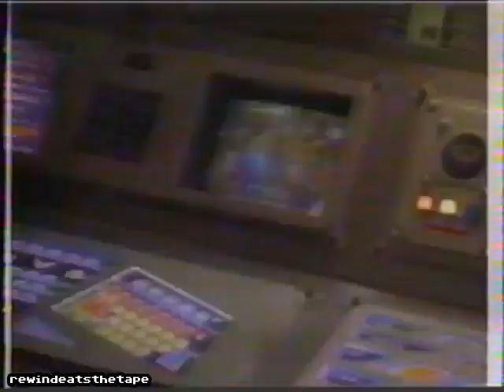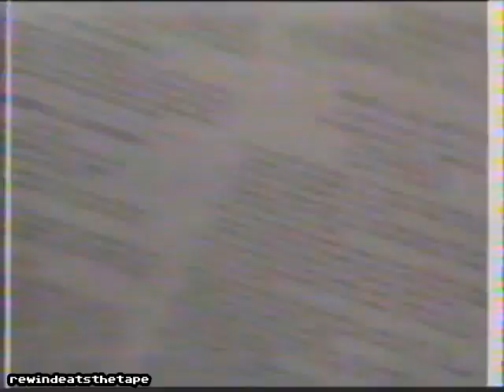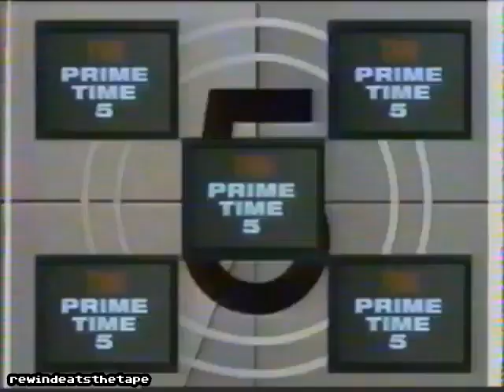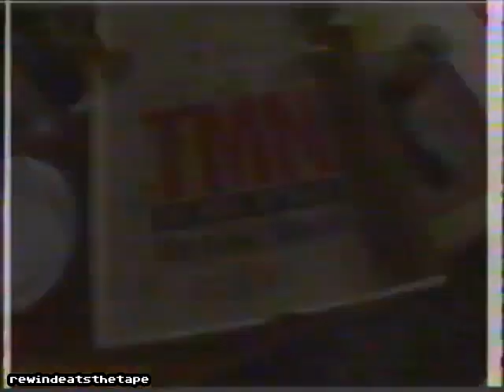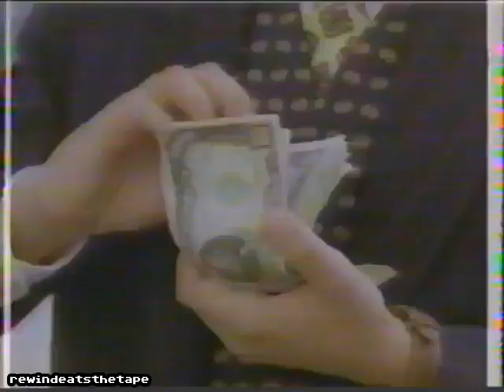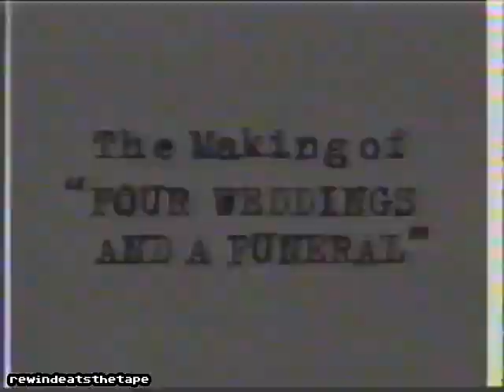TMN | The Movie Network | Promos